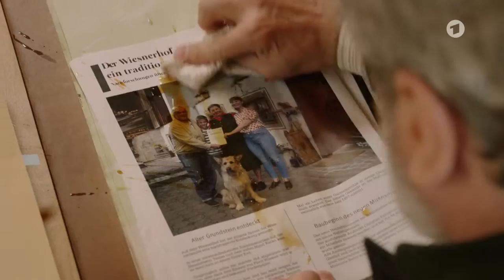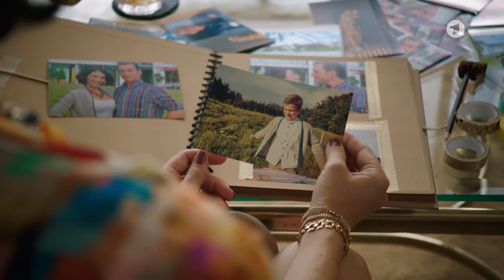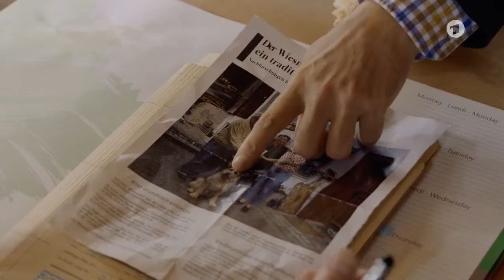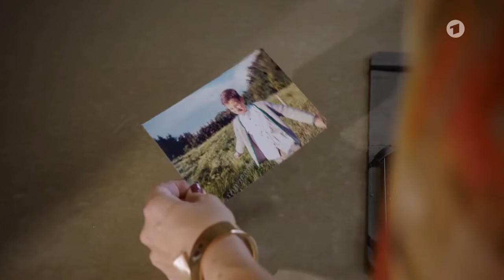Racko - Ein Hund für alle Fälle - Folge 12: Die Entführung, einen besonders perfiden Plan aus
Für Flori und Fee beginnen die Ferien und alles scheint rosig: Flori hat die Klasse geschafft und der Hof scheint gerettet. Weil Angerer plötzlich die Felle davonschwimmen, heckt er einen besonders perfiden Plan aus.